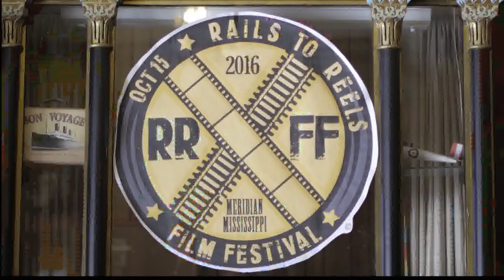Rails To Reels Film Festival